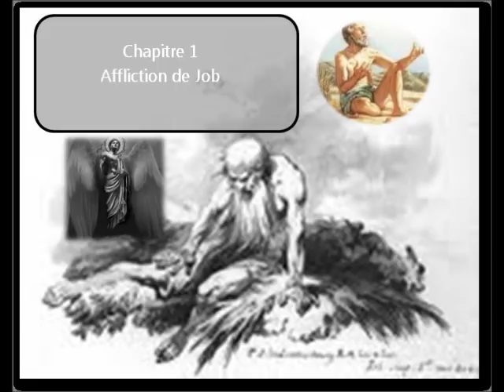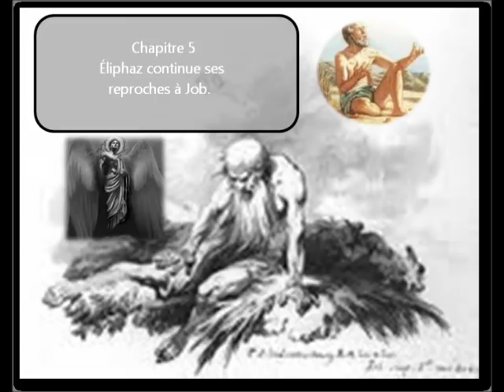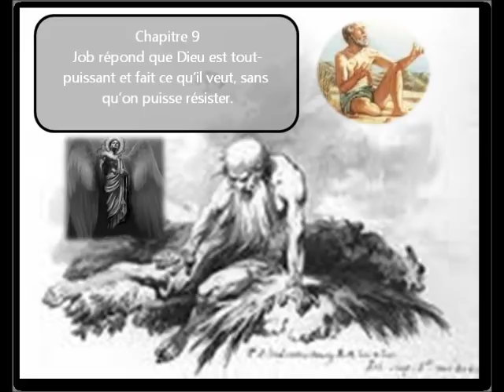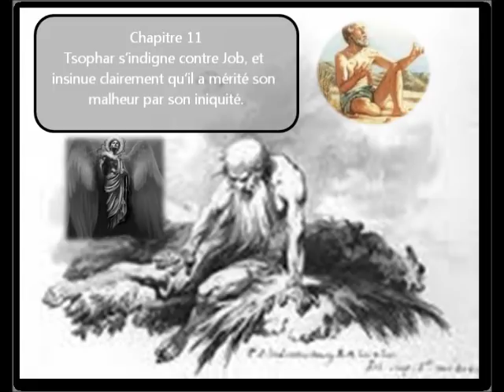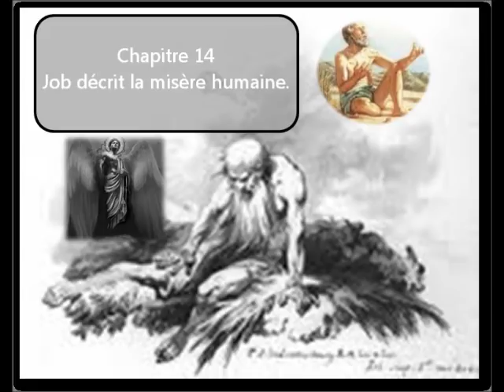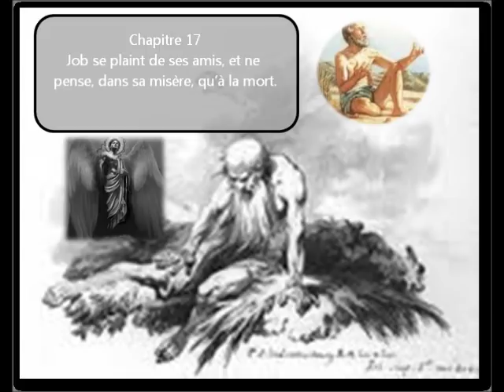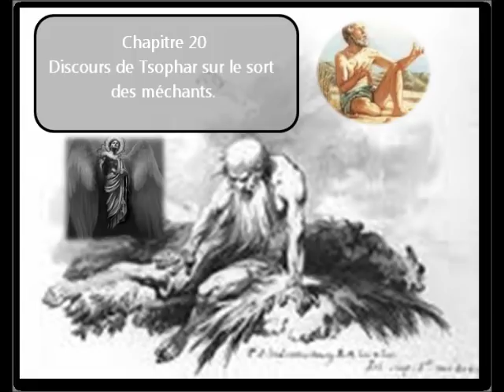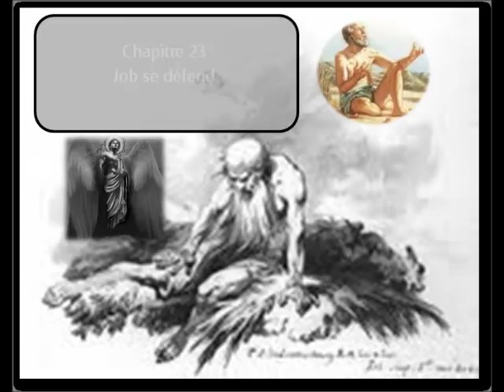1 partie du livre de Job en audio / image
Le livre de Job (איוב Iyov) est l'un des Livres du Tanakh et de l'Ancien Testament.
Après plusieurs cycles d'échanges entre Job et ses amis, la voix de Dieu, sortant d'un "nuage" ou d'une "tempête" décrit, en termes évocateurs et lyriques, ce qu'est l'expérience d'être responsable du monde tel qu'il est, et demande si Job a jamais eu ces expériences que Lui, Dieu, a eues.
La réponse de Dieu souligne que Job partage le monde avec de nombreuses créatures puissantes et remarquables, chacune ayant sa vie et ses besoins, auxquels Dieu doit pourvoir, et la faim des jeunes ne peut être calmée qu'en prenant la vie d'autres. Job a-t-il jamais la moindre expérience du monde dans lequel il vit ? Comprend-il ce que signifie être responsable d'un tel monde ? Job admet qu'il ne le comprend pas, et demande à Dieu de lui pardonner.
Dans le dénouement, Dieu condamne les amis de Job pour leur insistance à parler erronément des motifs et méthodes de Dieu, leur prescrit de réaliser d'énormes sacrifices animaux et instruit Job de prier pour leur pardon. Immédiatement après cela, Dieu restaure la fortune de Job, lui donnant le double des richesses qu'il possédait, et 10 enfants. Ses filles furent les plus belles du pays, et reçurent l'héritage de leur vivant. Job vit une vie sainte et heureuse et meurt d'une belle mort.